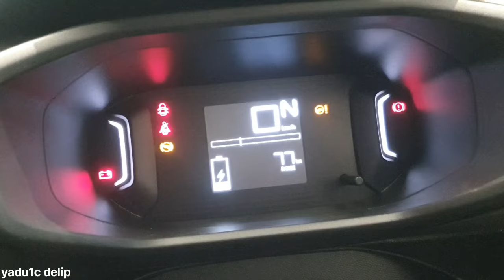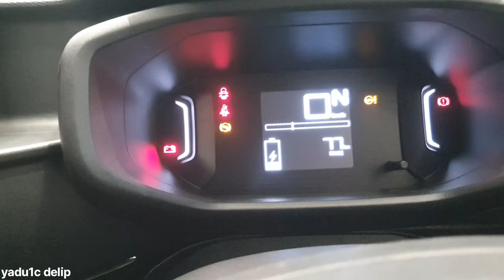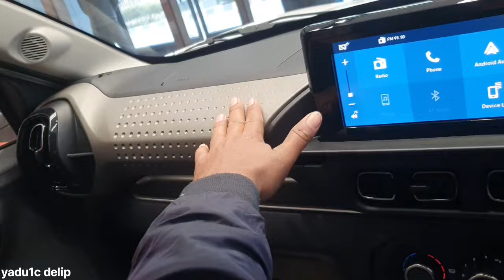New Citroën C3 Electric Details Review And price and features 2024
new citroen electric car
citroen c3 ev range
citroen c4 india
citroen c3 ev colors
tiago ev vs tigor ev

citroen c3 ev feel

citroen c3 ev vs tiago

citroen c3 ev interior

citroën oli

citroen c3 ev details review

citroen c3 ev review 2024

citroen c3 ev delhi

citroen c3 ev 2024

new citroen ami electric car